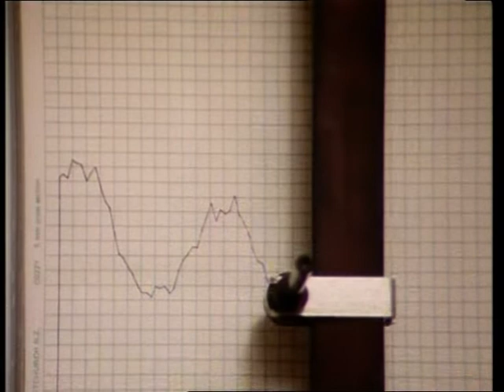lauder dsir niwa 1985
The NIWA/DSIR Lauder atmospheric research station back in 1985.
A short snippet from  the New Zealand documentary:
36mins 11 seconds in.